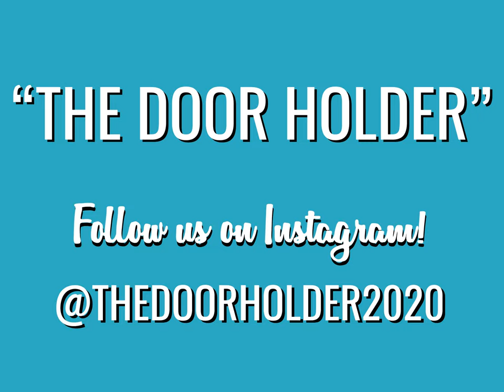THE DOOR HOLDER (2021) - OFFICIAL TRAILER - 4K UHD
A man spends his free time holding doors open for strangers as the people in his life urge him to find a real job.

THE DOOR HOLDER is a comedy short film directed, written, and produced by John J. Fahey.

FEATURING: Jake Mattern (Jeffrey), John J. Fahey (Eddie), Tara Erickson (Dr. Randall), Marc Nardoni (Mark), and Baylee Tanner (Lucy).

Photographed by Brendan Grant.

Trailer music by Connor Griffin. Narration by Corey Candray.